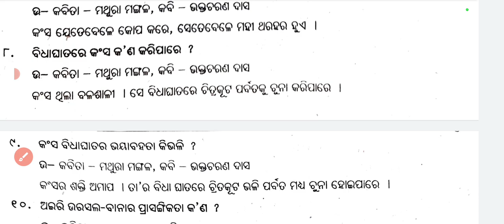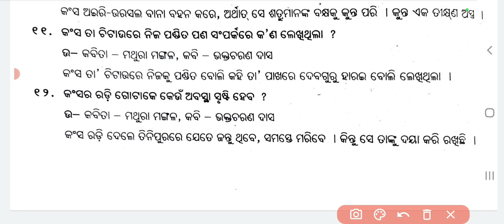MATHURA MANGALA SHORT QUESTION ANSWER || +2 1ST YEAR OPTIONAL ODIA